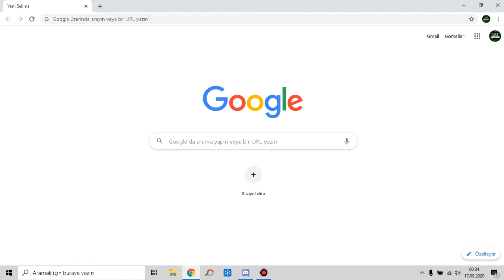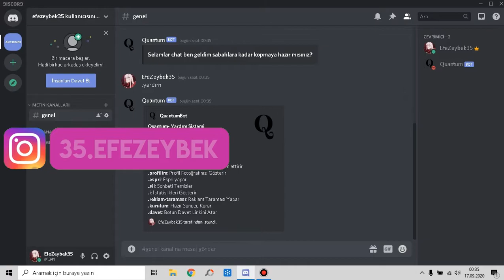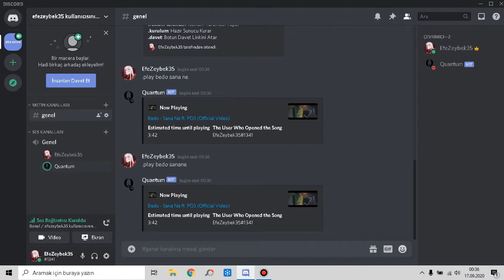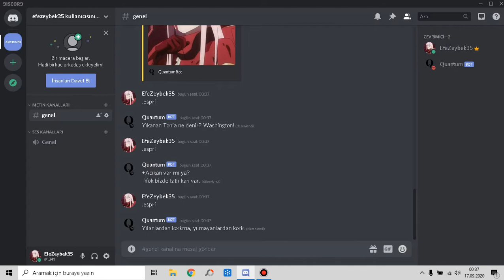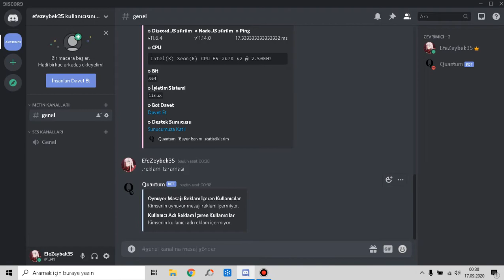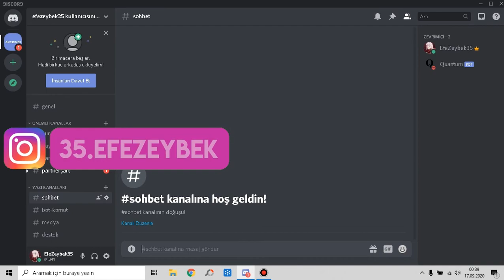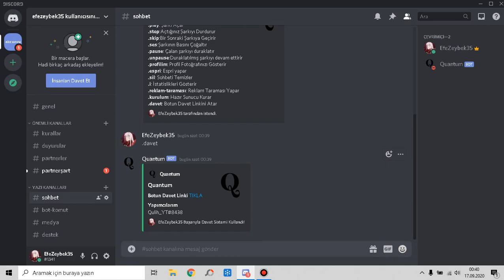DİSCORD TÜRK YAPIMI BOT TANITIMI 2 !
Selam arkadaşlar bu videomda sizlere türk yapımı bir discord botu tanıttım umarım videomu beğenmişsinizdir sizde botu sunucunuza ekleyerek sunucuya ayrı bir renk katabilirsiniz iyi seyirler.